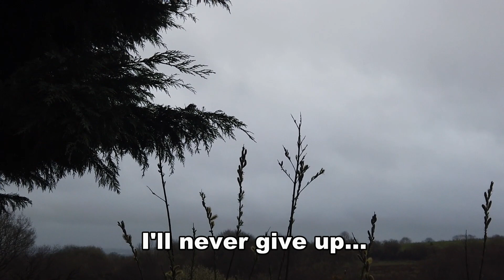Sunset in Ireland - Day 7 - kind of :-)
So I guess the sun DID set behind the clouds, and there was a bit of wind...and rain...but that didn't stop me making a little film, here's hoping "The Sun will come out tomorrow!" ;-)